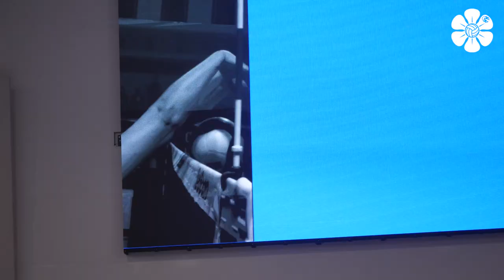Матч за лидерство | «Динамо-Ак Барс» - «Локомотив» | Preview. Dinamo-Ak Bars - Lokomotiv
Динамо-Ак Барс» сразится с калининградским «Локомотивом» в перенесённом матче 16-го тура Суперлиги Парибет. Подготовка команды и комментарии игроков в новом видео Динамо ТВ